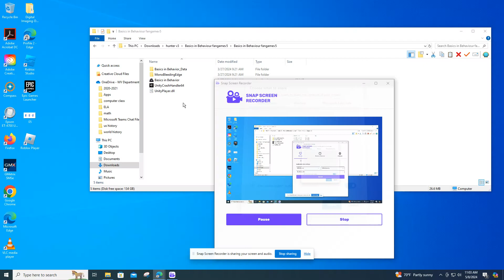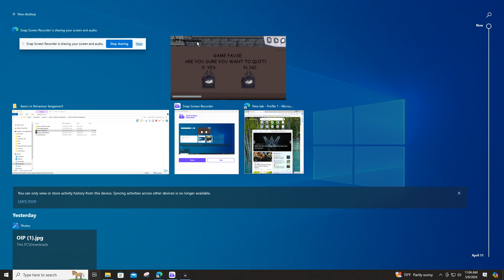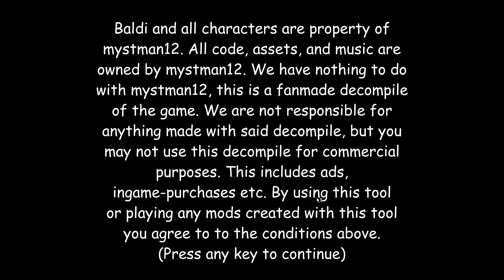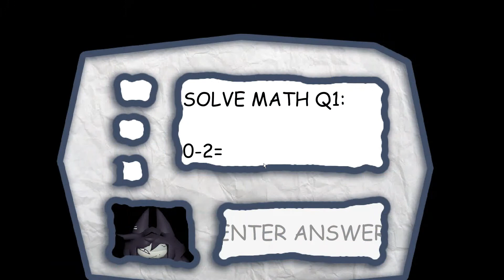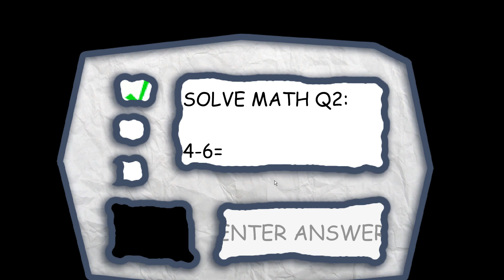Seeing if I can beat a fundamentalpapereducation baldisbasics fangame